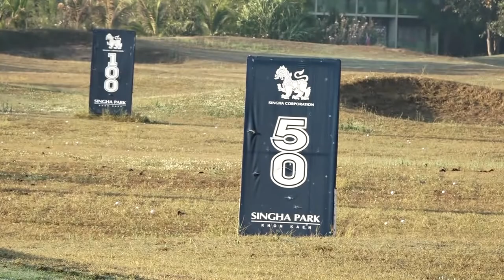ภาพข่าวโครงการพัฒนานักกอล์ฟดาวรุ่งมุ่งสู่นักกอล์ฟทีมชาติไทย สนาม 2 สิงห์ปาร์คขอนแก่นกอล์ฟคลับ 25ม.ค.